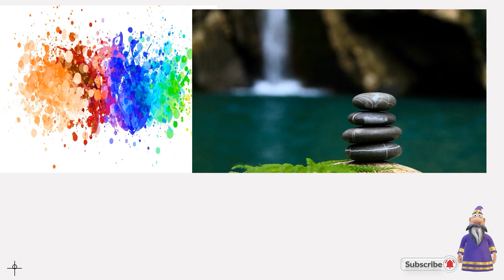3 Things You Can't Take Back: Words, Moments, Time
In this thought-provoking video, we delve into three things that are impossible to take back: words, moments, and time. 🗣️⏰

At the beginning of the video, we set the stage for a reflective discussion on the impact of our choices. 🔍 From the first timestamp, we embark on a journey that will make you reconsider the way you communicate, cherish precious moments, and manage your time.

Words carry immense power! 💥  examining how our words can shape the lives of others and leave lasting impressions. Through personal anecdotes and examples, we uncover the profound effects of both positive and negative language. 🌟 Choose your words carefully, as they have the ability to inspire, motivate, hurt, and even destroy relationships.

Moving on to the significance of moments, 📸 Life is a collection of moments, and in this segment, we emphasize the importance of cherishing each one. Whether big or small, these moments make up the tapestry of our existence. 🌈 We discuss the beauty of being present and fully engaged in the experiences life has to offer. Remember to appreciate the laughter, the love, and the connections that make your life meaningful.

Lastly, we delve into the value of time ⌛ Time is a limited resource, and once it's spent, we can never get it back. We delve into the common pitfalls of procrastination and the significance of prioritizing our time wisely. 📆 We encourage viewers to make the most of each day, to embrace new opportunities, and to invest time in the things that truly matter.

Join us on this introspective journey as we explore the impact of words, the significance of moments, and the value of time. 🌟 Brace yourself for a deep dive into self-reflection and gain a fresh perspective on how to live a more intentional and meaningful life. 🌱💭